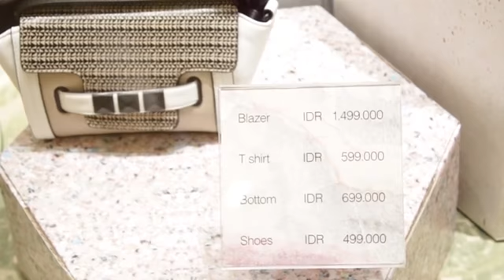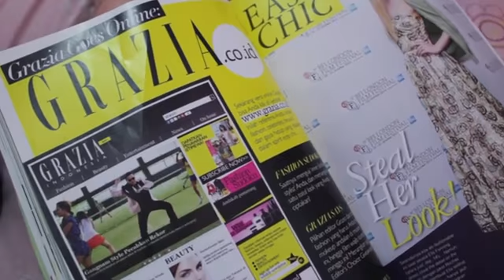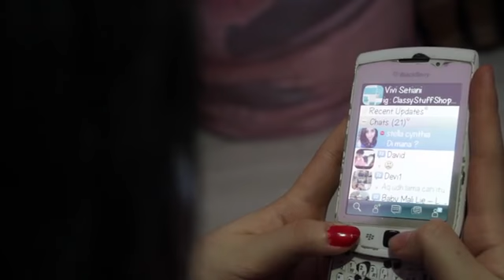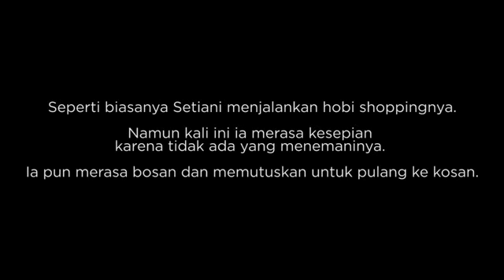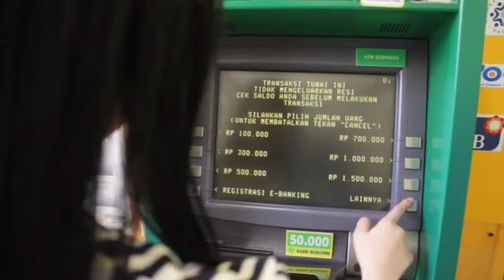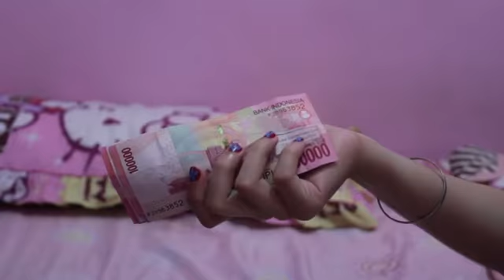SETIANI [BikinFiiilm Short Movie Project Competition 2014]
Setiani dan Stella, mahasiswi berusia 20 tahun yang merupakan sahabat dekat. Keduanya tinggal di kosan yang sama namun tidak satu kamar. Selain itu, mereka juga menimba ilmu di universitas yang sama. Setiani merupakan anak dari keluarga kaya raya yang serba berkecukupan. Walaupun menjadi anak kosan yang identik dengan hidup sederhana, namun Setiani tetap hidup mewah yaitu sering berbelanja secara berlebihan, sehingga shopping pun menjadi salah satu hobby-nya. Sebagai sahabat, Stella selalu mengingatkan Setiani agar jangan terlalu berlebihan dalam hal apapun terutama berbelanja. Namun perkataan Stella tidak pernah dihiraukan oleh Setiani dan hanya dianggap angin lalu. Suatu ketika, mereka terlibat konflik hingga membuat hubungan mereka menjadi renggang. Lalu bagaimana kelanjutan persahabatan mereka?